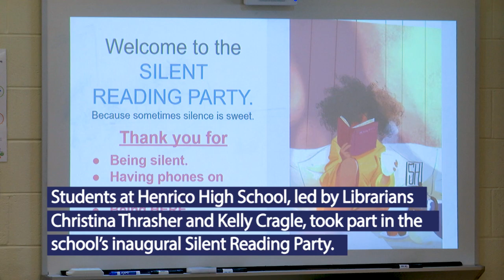Silent Reading Party - Henrico High School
Students share their love of reading at the inaugural Silent Reading Party at Henrico High School